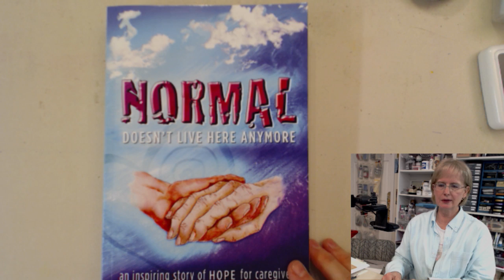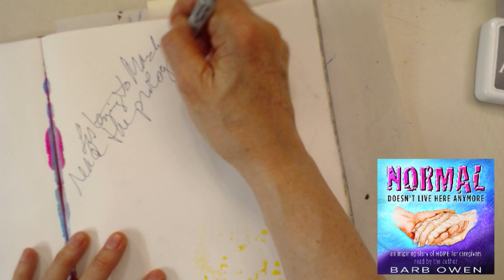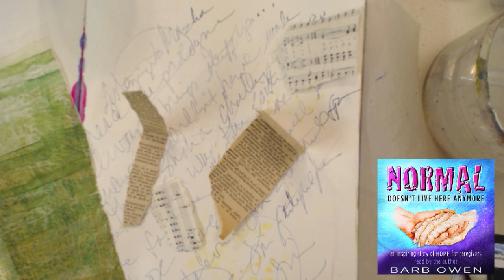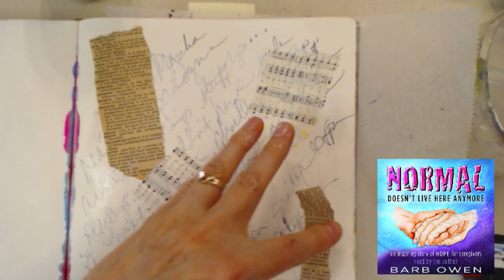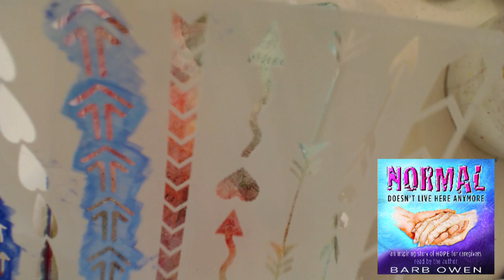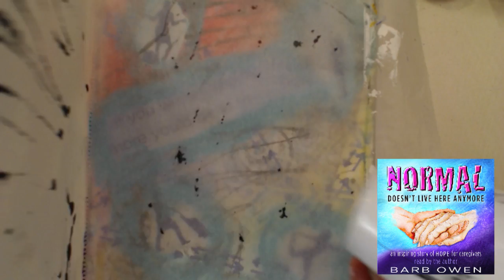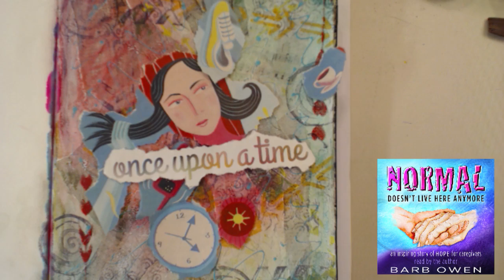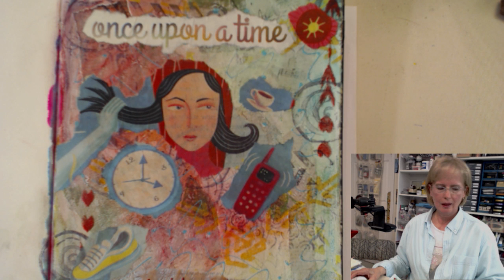Ustream Rebroadcast: Audio Book Excerpt and Art Journal Page with Barb Owen - HowToGetCreative.com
- As an excerpt plays from my book, NORMAL Doesn’t Live Here Anymore, I create a journal page inspired by the way the words feel. It’s not pretty, but it’s the way I started to Art Journal when I didn’t know there was something called Art Journaling.

[LInks]
The Journey Within 2016 - A Year of Handmade Art Journals

NORMAL Doesn’t Live Here Anymore - Audio Book - CD version